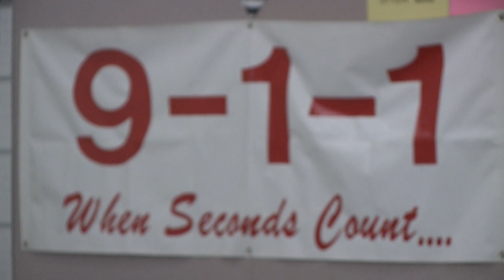National Telecommunicators Week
We would like to recognize and thank all the Hard-working and dedicated dispatchers at the Southeast Communications Center.  Thank you for all you do!